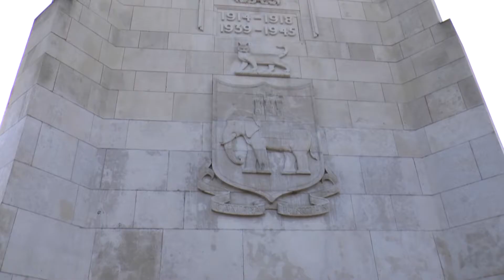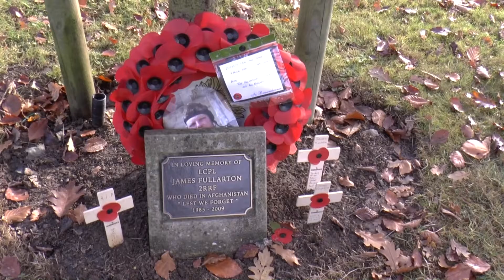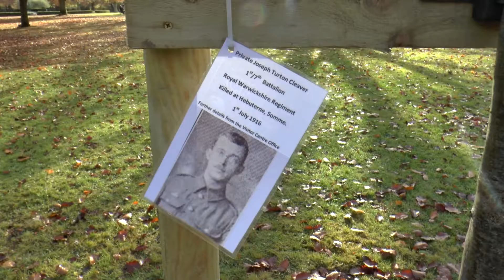Coventry Remembrance Day Parade 2016 & Tributes to the Fallen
Edited clips of the parade to the War Memorial Park followed by scenes of the poppy / floral tributes to the fallen at the War Memorial and around the park.